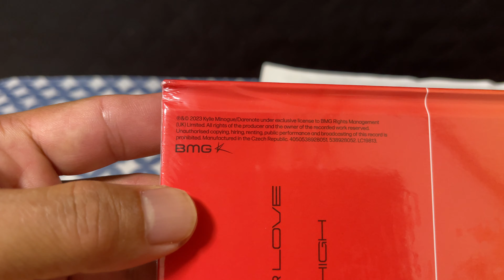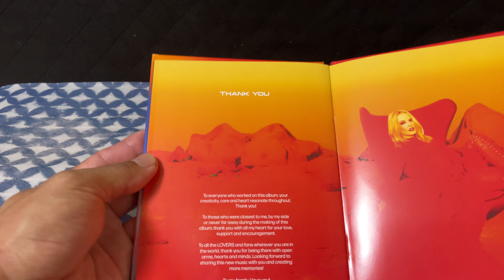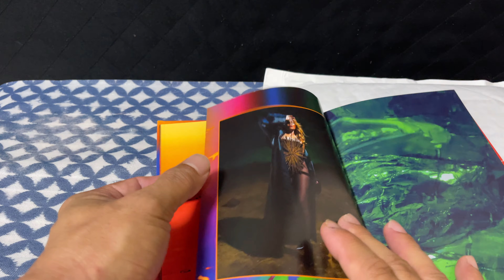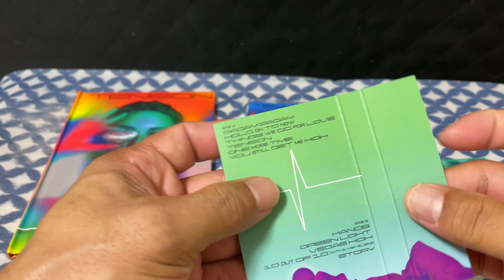Kylie Minogue Tension Limited Editions Unboxing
Hi everyone!how are you doing?let's celebrate autumn with cool songs,here is still hot.and kylie is always hot,wow!enjoy it.😍😍😍😍😍

CD Deluxe Booklet

01-Padam Padam
02-Hold On To Now
03-Things We Do For Love
04-Tension
05-One More Time
06-You Still Get Me High
07-Hands
08-Green Light
09-Vegas High
10-10 Out Of 10 With (Oliver Heldens)
11-Story

Bonus Tracks

12-Love Train
13-Just Imagine
14-Somebody To Love

Cassette Tape Blue And Green

Side A

01-Padam Padam
02-Hold On To Now
03-Things We Do For Love
04-Tension
05-One More Time
06-You Still Get Me High

Side B

01-Hands
02-Green Light
03-Vegas High
04-10 Out Of 10 With (Oliver Heldens)
05-Story